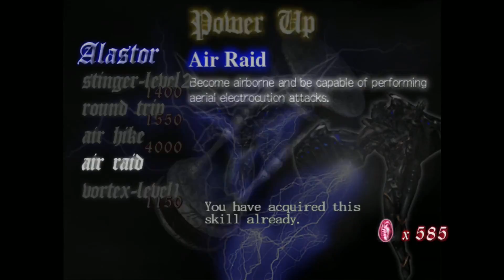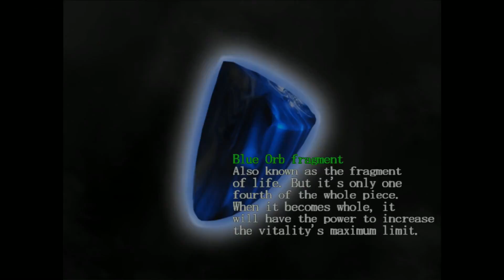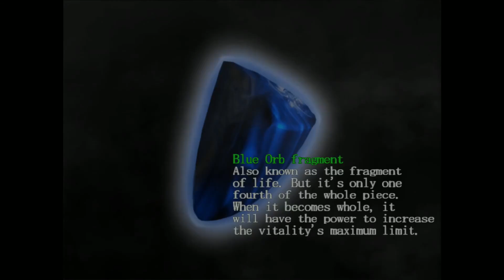Devil May Cry HD Collection || Part 3 Vs The Cat and Phantom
Let's keep it at 3 missions in 20 minutes. If not then 4 missions per video

Don't forget twitch, you don't wanna miss out when I go live